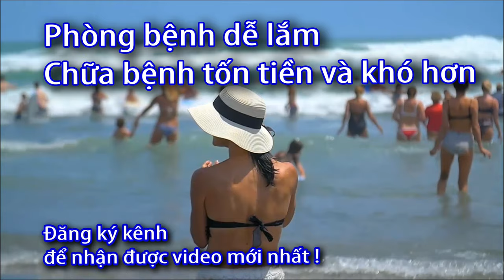Cách sử dụng nhanh máy đo huyết áp?